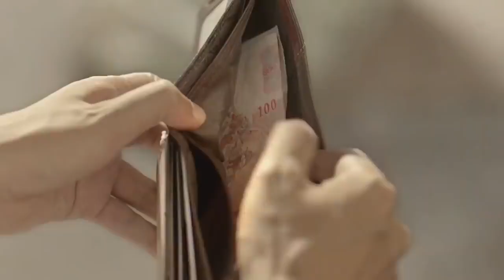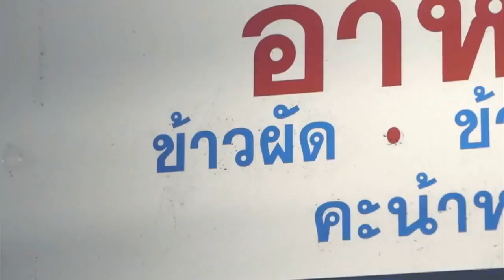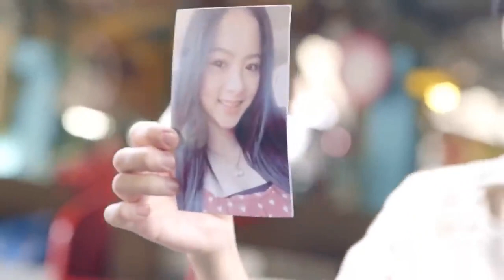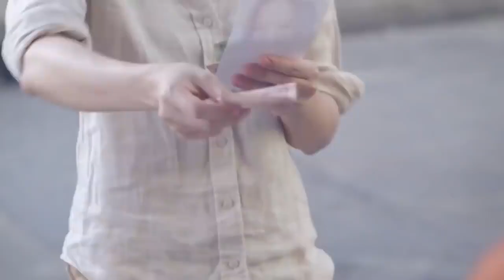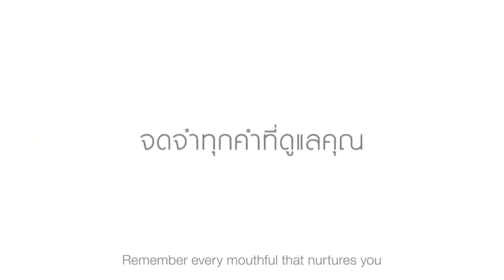The Heart Touching Films Which Make You Feel So Emotional!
The first emotional short film will change your personal expectations and will change your old habits.

In the second film The shopkeeper gets a big surprise when he finally gets rid of a homeless person who has haunted his shop.

In the last film A little girl who has difficulty communicating with her mother will make you cry when her confusion ends with a big surprise at the end of the film.